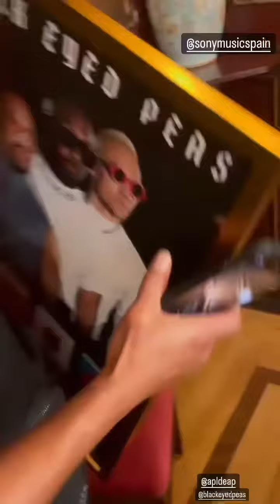Apl.de.ap - Instagram Stories